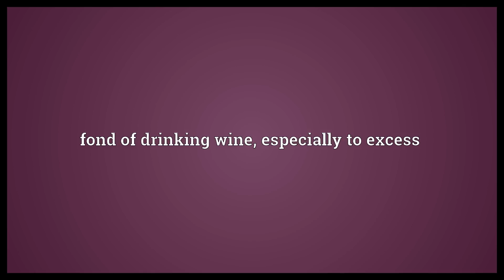Vinolent Meaning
Video shows what vinolent means. fond of drinking wine, especially to excess.  Vinolent Meaning. How to pronounce, definition audio dictionary. How to say vinolent. Made with MaryTTS and Wiktionary